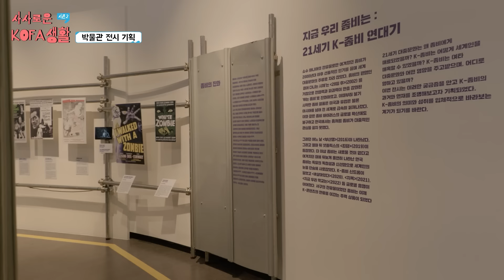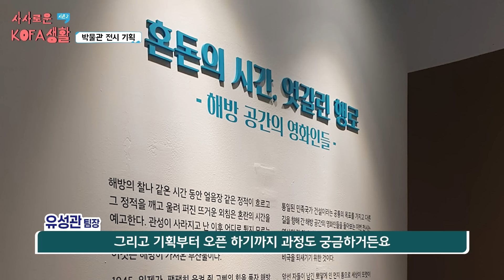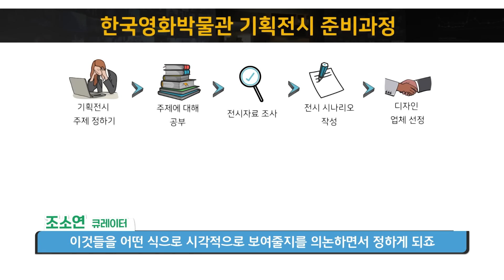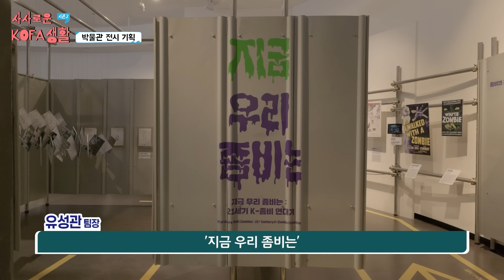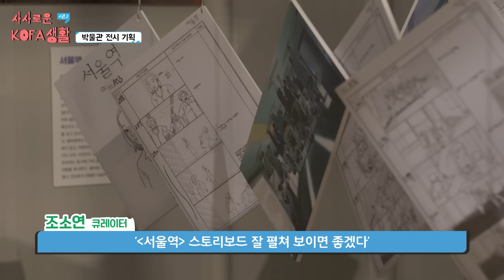한국영화의 역사를 한눈에?! 국립한국영화박물관! | [사사로운KOFA생활 시즌2]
🎈사사로운KOFA생활 시즌2

한국영상자료원에 대해 알아가는 사사로운 여섯번째 이야기!
국립한국영화박물관과 '지금우리좀비는' 에  대해 알아볼까요?